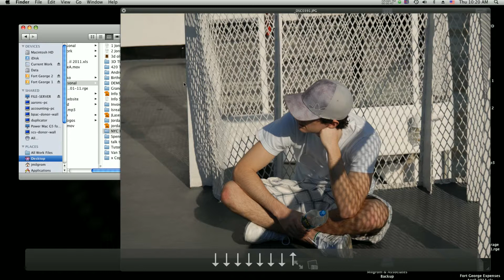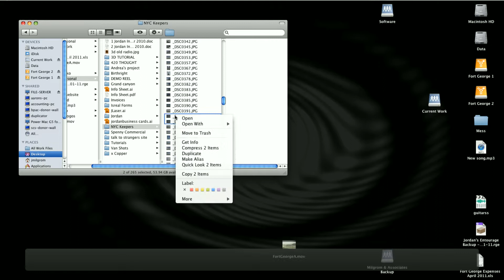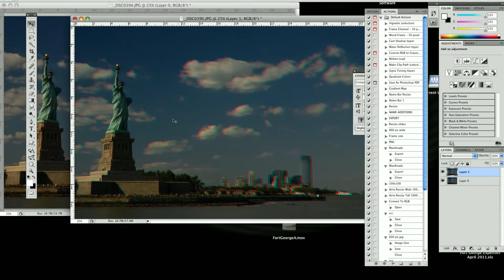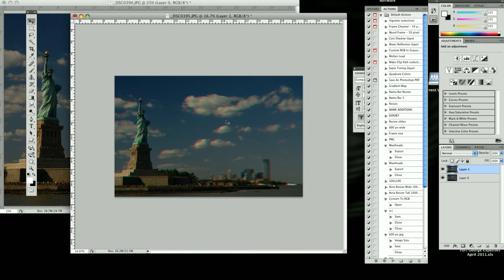How to make an anaglyph 3D image in Adobe Photoshop (Cyan and Magenta)